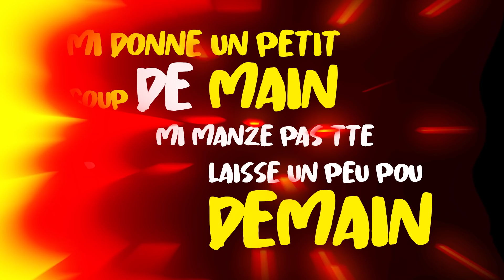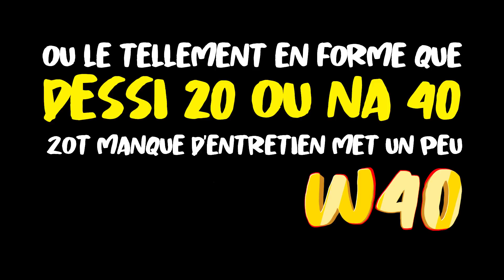T Matt X ADR - Pou les boss (Run Hit)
♫ Découvrez le nouveau titre de T Matt en collaboration avec ADR  "Pou les boss".

T Matt
ADR
Pou les boss
Run Hit

Parole :

Auteur : T Matt
Prod : ADR
Réalisation : Run Hit
Mix/Master: Dj Maxx
Production : Run Hit

Music video by T Matt x ADR  Pou les boss(c) 2022
Run Hit.